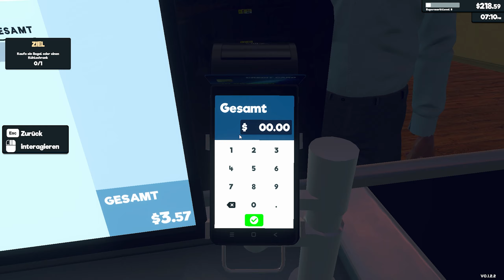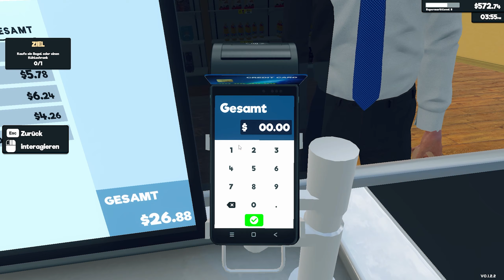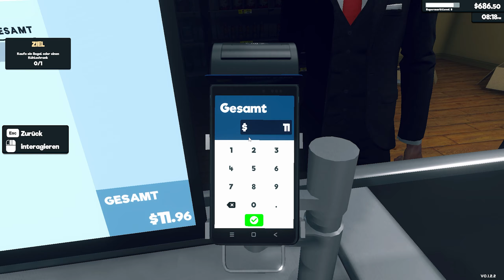#004 - Supermarktet Simulator - Wir erweitern erneut (Bug)